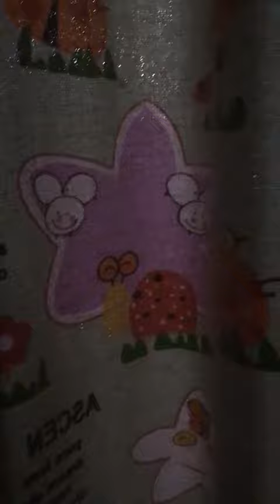Aksi Faiq 2018(4)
Faizan Anis family